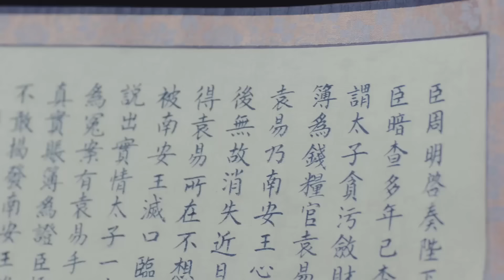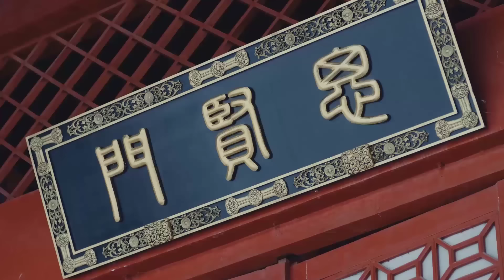[Thuyết Minh] THIÊN MỆNH HOÀNG QUYỀN - Tập 51 | Siêu Phẩm Phim Cổ Trang Cung Đấu Đỉnh Nhất 2021